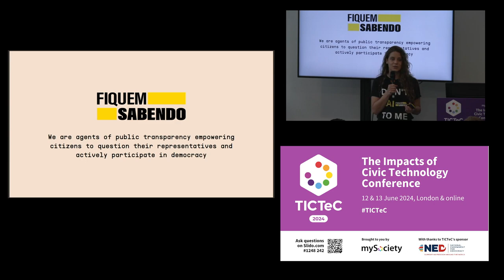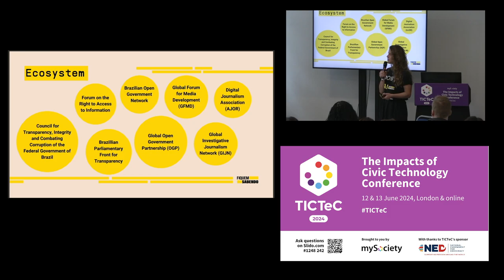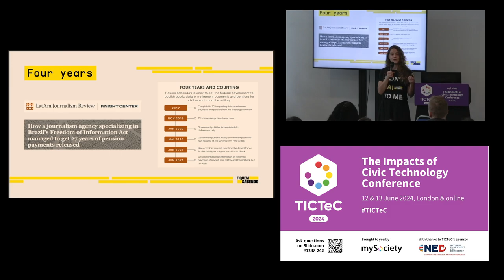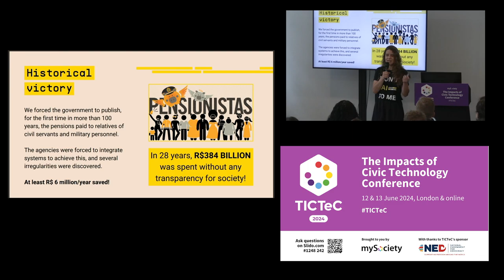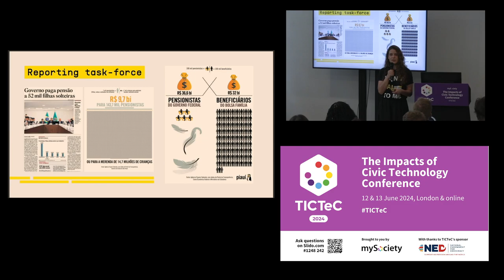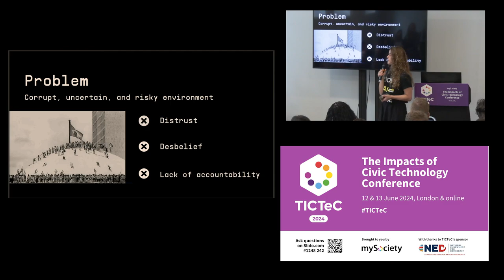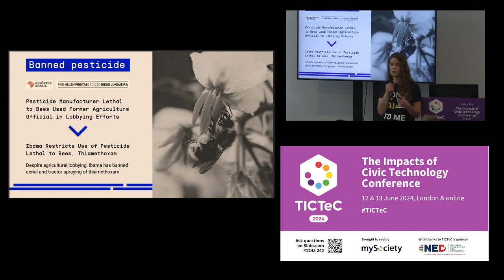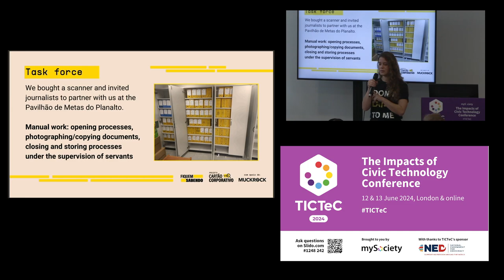TICTeC 2024: Civic tech unveiling corruption and championing democracy and the environment in Brazil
Maria Vitória Ramos (Fiquem Sabendo, Brazil) at mySociety's The Impacts of Civic Technology Conference (TICTeC) on 13 June 2024 in London and online.

Fiquem Sabendo is a nonprofit organisation dedicated to reducing the power imbalance between society and the state through Freedom of Information.

As public transparency advocates, they enable citizens to question their representatives and participate actively in democracy through a multidisciplinary approach integrating journalism, advocacy, training, and civic technology.

This session spotlights two award-winning initiatives: firstly, groundbreaking work revealing over 500 billion reais of undisclosed spending over 27 years, using open-source civic technology to make this vast dataset accessible and comprehensible, particularly for citizens traditionally disengaged from politics.

This extensive process, spanning more than four years, involved collaboration with the Supreme Audit Agency, numerous Federal Agencies, legislative mobilisation, and crowdsourcing. The tools facilitating public participation in these investigations were crucial in unveiling governmental manipulations, leading to comprehensive data disclosure, amendments in public policy, and enhancements in internal governmental operations.

The investigations forced military agencies, which had operated autonomously since the dictatorship era, to align with national financial oversight frameworks, initiating internal audits and significant fiscal savings.

Secondly we examine Agenda Transparente, a platform for monitoring lobbying within Brazil’s Federal Government — which is unregulated.

This platform, through the synergy of open data and civic technology, provides insights into power dynamics, highlighting the most influential entities and identifying marginalised groups. Utilised by journalists and activists for research, reporting, and advocacy, it has yielded pivotal reports, like the one illustrating the government’s disproportionate engagement with the ultra-processed food industry over civil society in legislative matters.

Additionally, it facilitated comprehensive coverage of President Lula’s state of emergency declaration for the Yanomami indigenous community. Agenda Transparente has not only fostered journalistic endeavours but also prompted significant legislative reforms, including a national ban on a pesticide detrimental to bee populations.